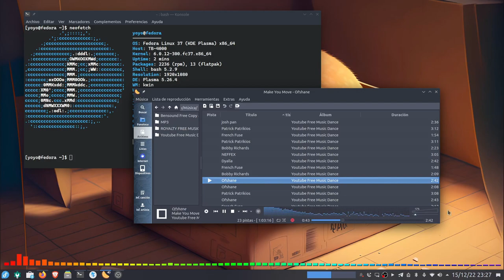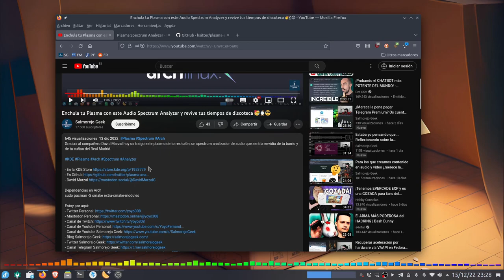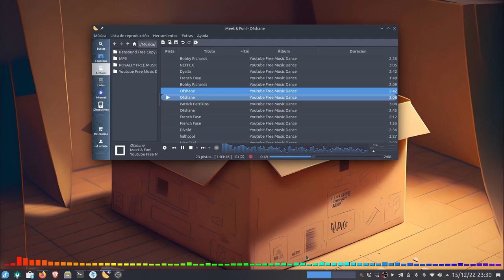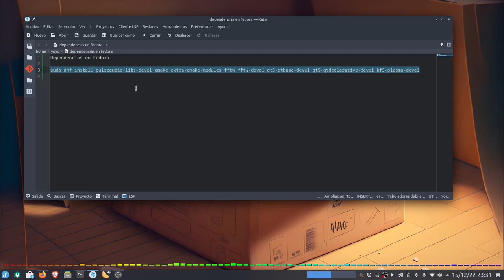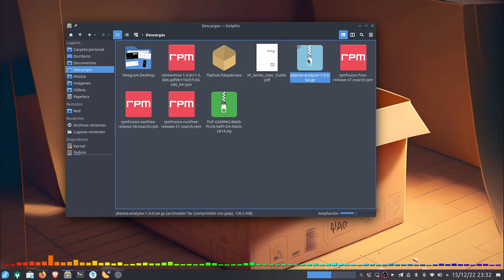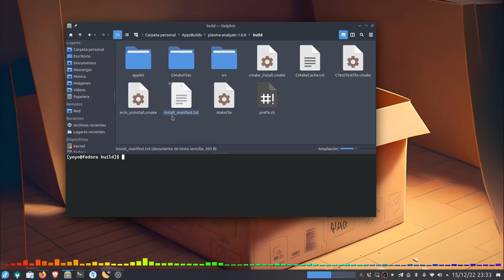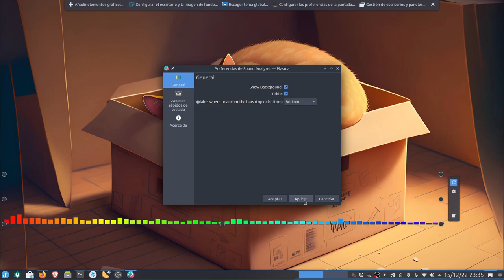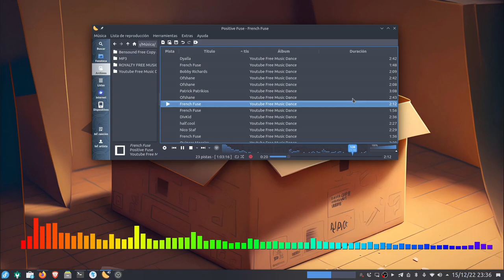Cómo instalar el Plasmoide de audio Spectrum Analyzer en Fedora | Gracias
Despues de ver cómo tenerlo en Arch Linux ahora vamos a verlo cómo tenerlo en Fedora Plasma.

Gracias a @tecnocentauro por pasarme las dependencias de compilación :)

Dependencias en Fedora:
sudo dnf install pulseaudio-libs-devel cmake extra-cmake-modules fftw fftw-devel qt5-qtbase-devel qt5-qtdeclarative-devel kf5-plasma-devel